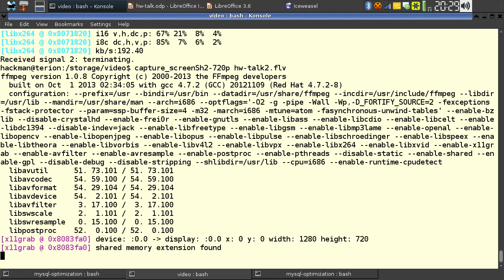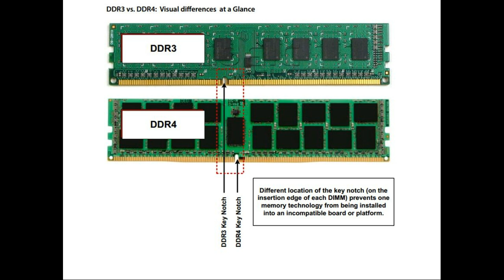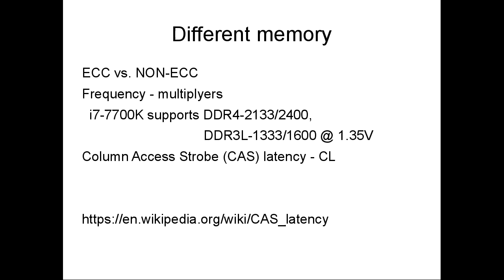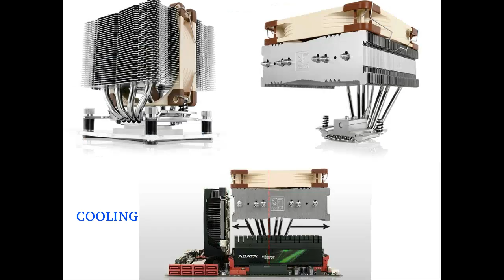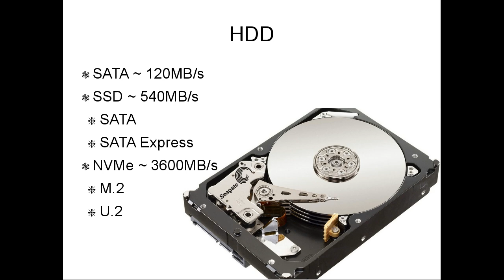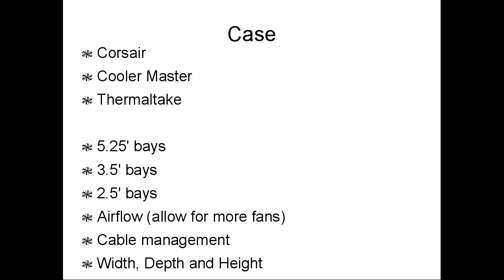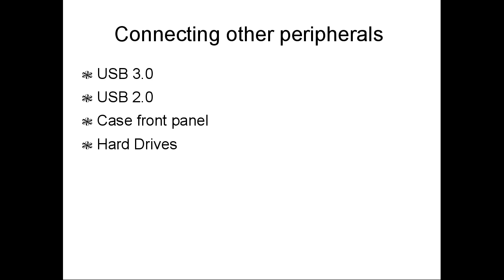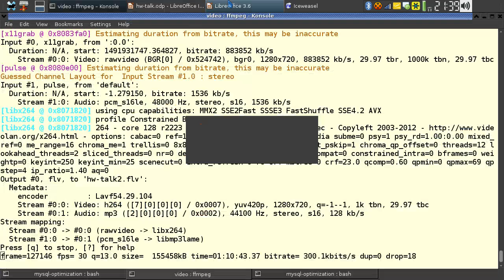Какво не знаем при избора на hardware за нашето PC - част 2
За какво трябва да внимавате при избора на части за новото си PC.
Какви проблеми може да имате при инсталацията на hardware-а.